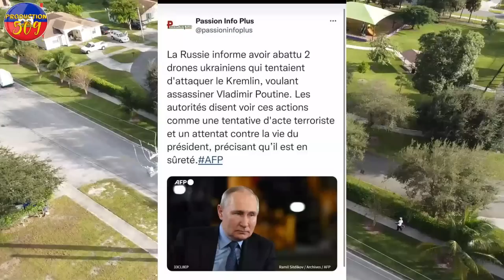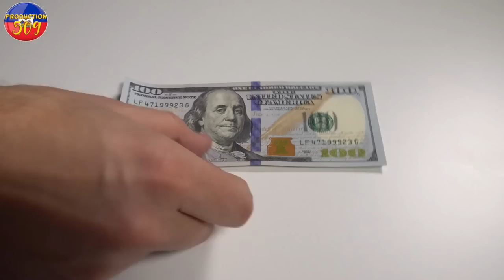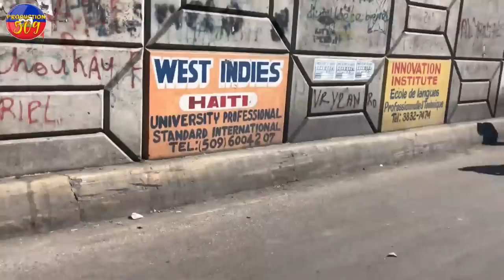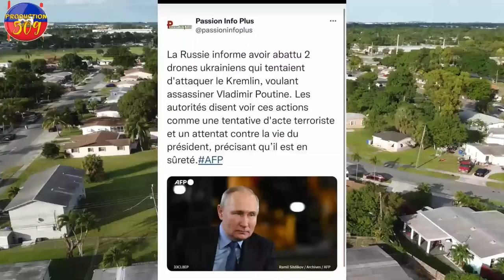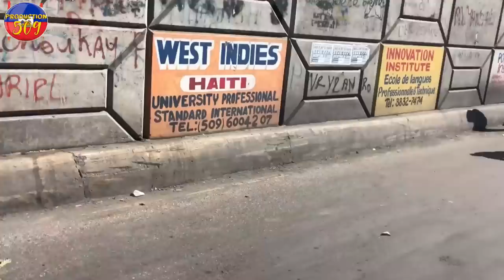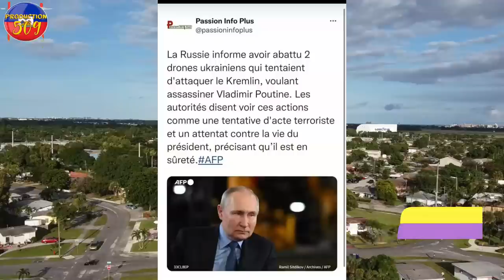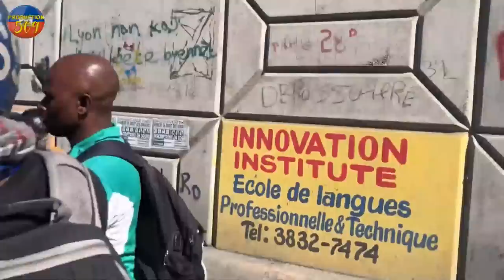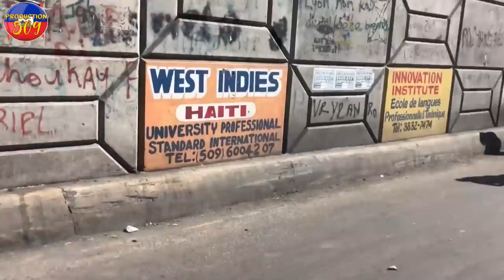PèP La Fenk RAche 2 Fanm La Ki konn Al Fe Krèy Ak B4ndi Yo pran bwa kale a VLADIMIR POUTINE MANKE MO